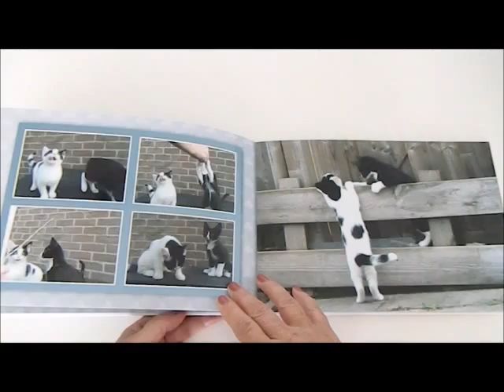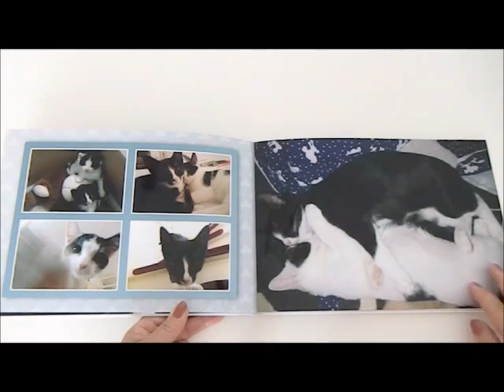Fotoboek marie en toulouse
Het is zo leuk om gewoon weer foto's in een heus boek te bekijken in plaats van op de laptop. Je neemt het boek makkelijker mee om aan iedereen te laten zien.
En natuurlijk Marie en Toulouse in de hoofdrol!